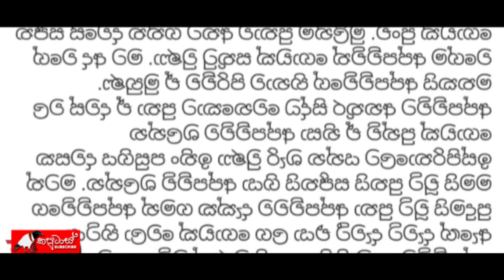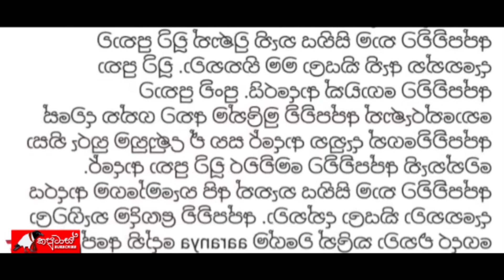පුන්චි පුතු වෙනුවෙන් නැගිටින්න හදන ජැක්සන් ඇන්තනී කිව සන්වේදි කථාව | Jackson Anthony Get in Well